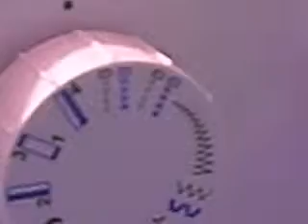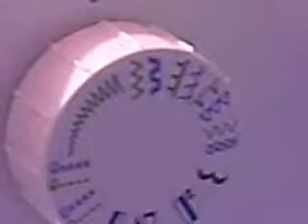singer sewing machine